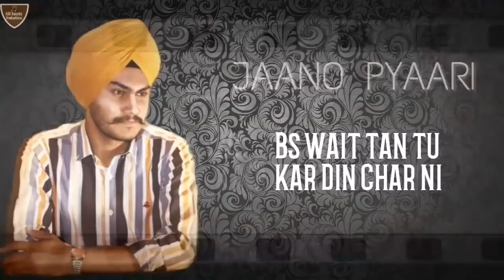JAANO PYAARI (FULL SONG) | PARAM KAHERU | GILL RAUNTA PRODUCTIONS | LATEST PUNJABI SONG 2019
Title | Jaano Pyaari

Singer | Param Kaheru

Lyrics | Jas Aulakh

Music | Musical Gang

Conceived by | Lovely Toor

Poster Design By | Puneet Ghattaura

(This Song Is Subject To Copyright of Gill Raunta Productions)